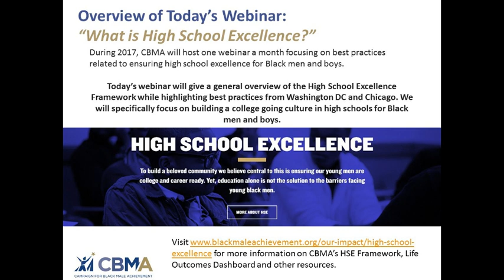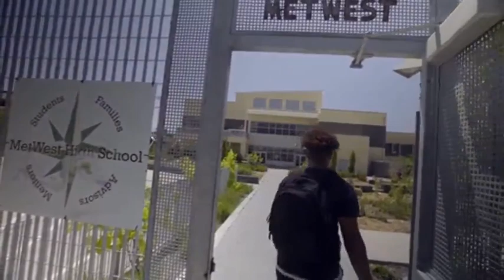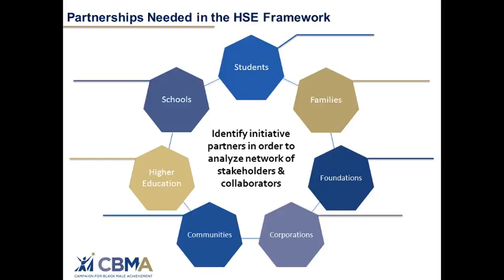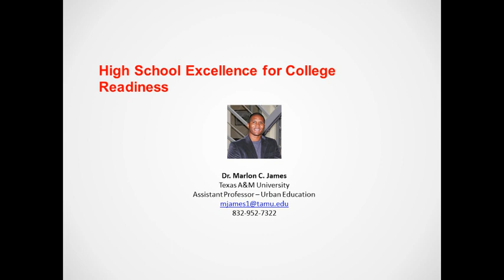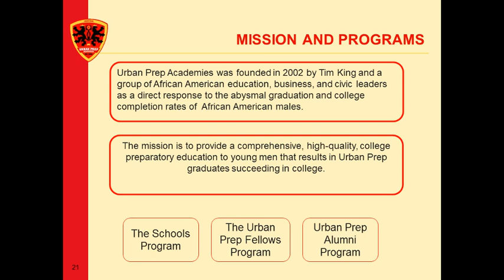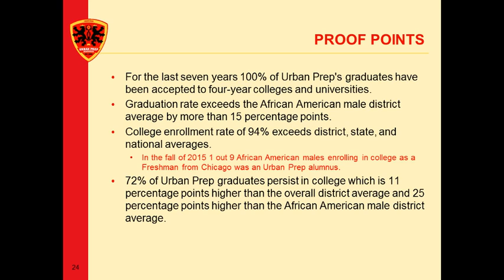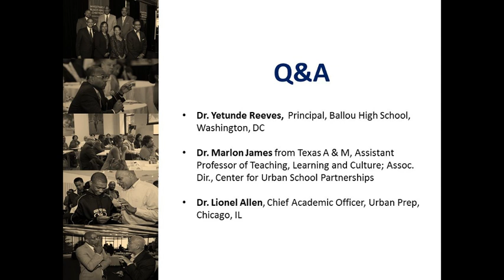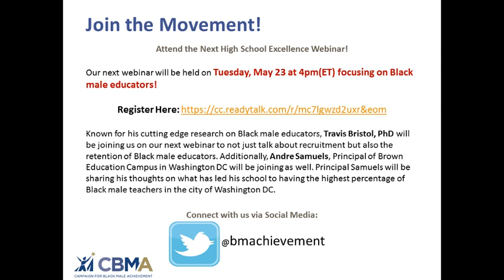CBMA HSE Webinar: What is High School Excellence?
This webinar gives an overview of the Campaign for Black Male Achievement's High School Excellence Framework, and features presentations by academic leaders from Washington, D.C. and Chicago, including:

Dr. Yetunde Reeves, Principal, Ballou High School, DCPS
Dr. Marlon James from Texas A & M, Assistant Professor of Teaching, Learning and Culture; Assoc. Dir., Center for Urban School Partnerships
Dr. Lionel Allen, Chief Academic Officer, Urban Prep, Chicago, IL